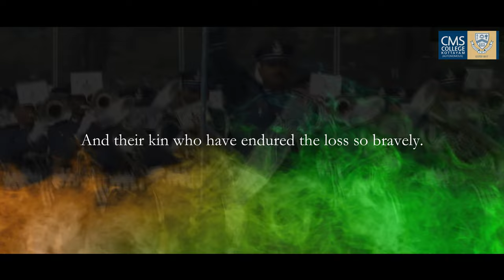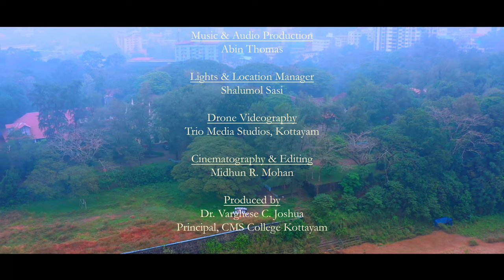Abide with Me | Beating Retreat | Eventide | CMS College Kottayam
Abide with me, is one of the most popular hymns which talks about God's presence in every walks of life. This Hymn is universally sung in military services and sports events apart from its regular use during church services.
The words are universal in nature which talks about everlasting hope and a new beginning.
The history of this hymn goes all the way to 1847 when Henry Francis Lyte, an Anglican priest in England wrote this piece. He  wrote, while suffering from tuberculosis and passed away a few weeks later. This hymn became popular with its use of the notable tune 'Eventide' composed by William Henry Monk in 1861 stirring a melody.
As citizens of India, this hymn also reminds us the Beating Retreat ceremony as part of the Republic day celebrations. This is a time to remember the brave hearts who fought for the country and also their kin who have suffered their loss so bravely.
We the CMS family present this as a dedication to all those 'brave hearts' who boldly led us and we look forward with new hopes and dreams.

Principal
CMS College Kottayam